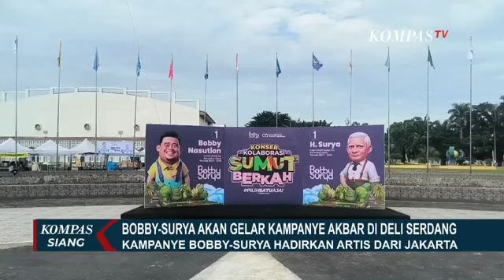Begini Situasi di Jakarta, Semarang dan Medan di Hari Terakhir Kampanye Pilkada Serentak 2024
JAKARTA, KOMPAS.TV - Hari ini, tiga pasangan calon gubernur-wakil gubernur Jakarta menggelar kampanye akbar.

Hari ini menjadi hari terakhir kampanye sebelum memasuki masa tenang besok.

Pasangan Calon Gubernur Jakarta Nomor Urut 1, Ridwan Kamil-Suwono akan menggelar kampanye akbar "Rido" di Lapangan Banteng, Jakarta.

Selain menggelar konser bertajuk "Satuin Jakarta'' ada pula pesta kuliner makan gratis sebanyak 25 ribu porsi.

Pasangan Nomor Urut 2, Dharma Pongrekun-Kun Wardhana menggelar kampanye akbar di Lapangan Tabaci.

Lapangan ini berada di sekitar permukiman padat penduduk di Kalideres, Jakarta Barat.

Sementara Paslon Nomor Urut 3, Pramono Anung-Rano Karno berkampanye di Stadion Madya kawasan Gelora Bung Karno. Kampanye "Pram-Doel" akan dimeriahkan parade musik dengan tema "Jakarta Menyala."

Di hari terakhir kampanye Calon Gubernur Jateng Ahmad Lutfi-Taj Yasin menggelar doa bersama di Lapangan Pancasila, Simpang Lima, Semarang, Jawa Tengah, Sabtu (23/11) siang.

Doa bersama rencananya dihadiri sejumlah ulama nasional dengan tema "Doa untuk Jawa Tengah."

Sementara, paslon Andika Perkasa-Hendrar Prihadi menggelar kampanye akbar bersama Ketua Umum Partai Hanura, Osman Sapta Odang di Alun-Alun Bung Karno, Ungaran, Jawa Tengah.

Dalam kampanyenya, Oso menyebut baik Andika maupun Hendi punya rekam jejak yang banyak diketahui publik.

Pasangan Calon Gubernur Sumatera Utara, Bobby Nasution-Hasan akan menggelar kampanye akbar di Lapangan Astaka Pancing, Kabupaten Deli Serdang, Sabtu (23/11) siang.

Sementara calon gubernur Edy Rahmayadi, di hari terakhir kampanye akan menghadiri haul Tuan Guru Besilam Syekh Abdul Wahab Rokan di Kabupaten Langkat.

Sebelumnya Edy telah menggelar kampanye akbar di wilayah Tapanuli Selatan.